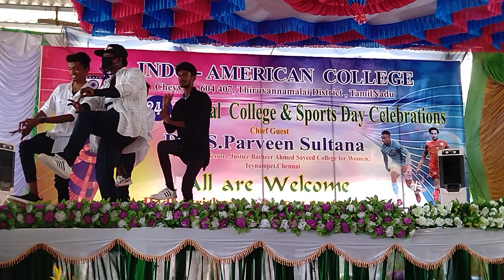Cultural Dance Perfomance In Indo-American Collage Cheyyar 604407